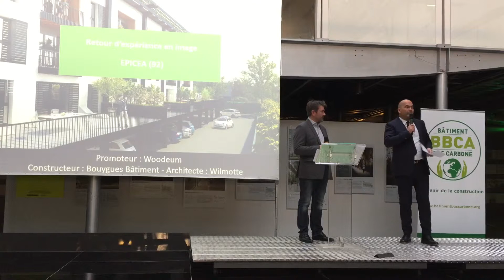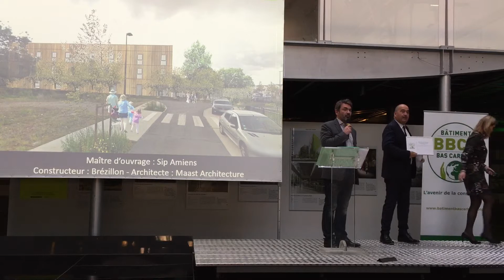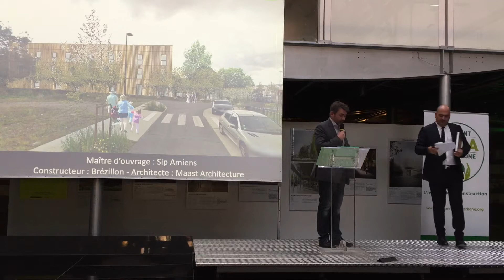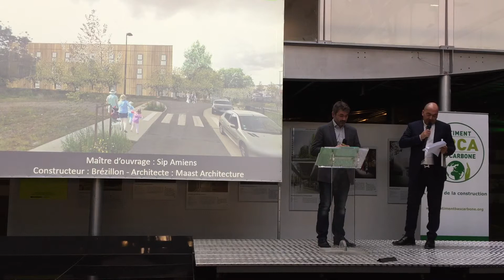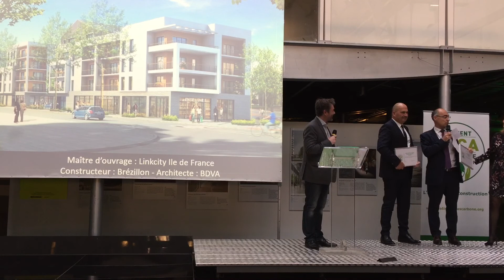Brézillon a réalisé 2 bâtiments labellisés BBCA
Thierry Fistarol, directeur général, présente les 2 bâtiments labellisés BBCA réalisés par Brézillon.